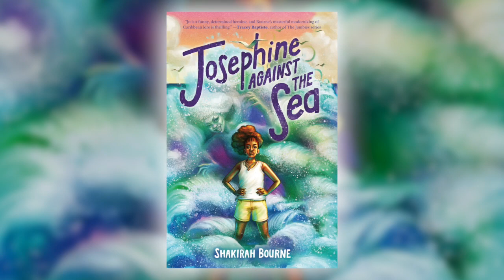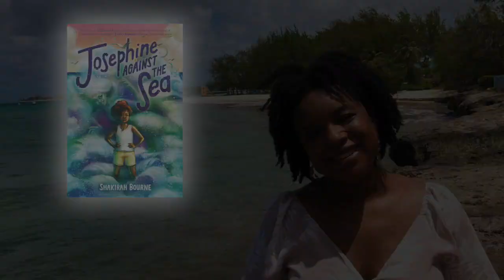Josephine Against the Sea by Shakirah Bourne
Meet Josephine, the most lovable mischief-maker in Barbados, in a magical, heartfelt adventure inspired by Caribbean mythology. Josephine Against the Sea by Shakirah Bourne is on sale July 6!